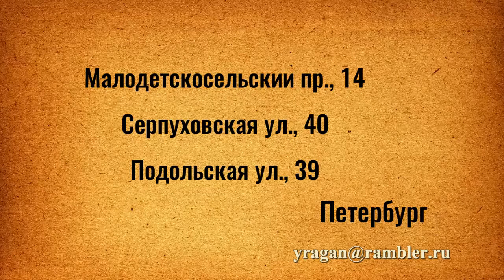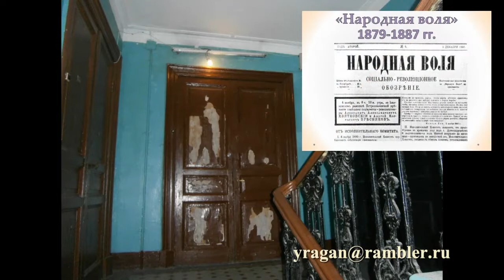Малодетскосельский пр., 14,Серпуховская ул., 40,Подольская ул., 39, Петербург